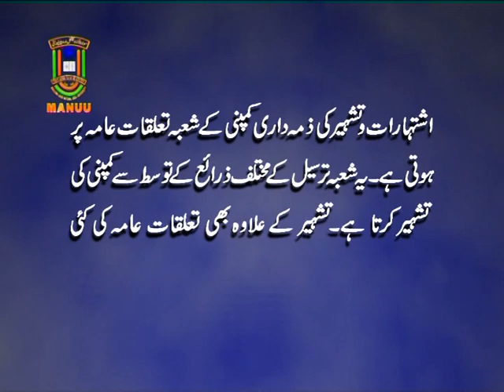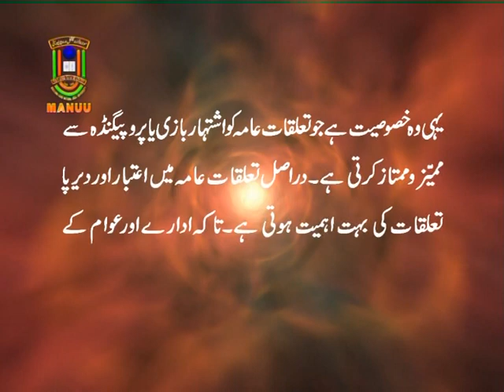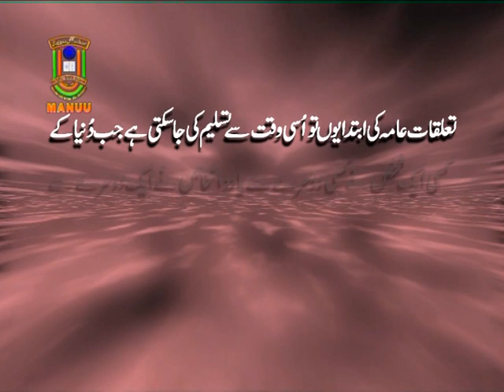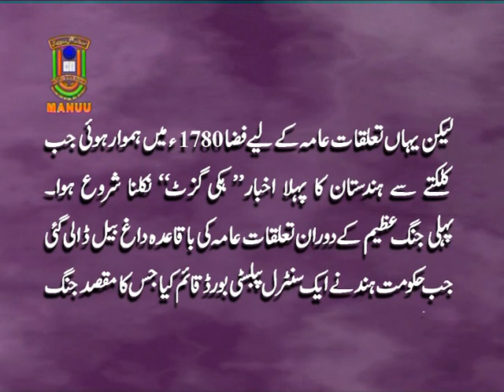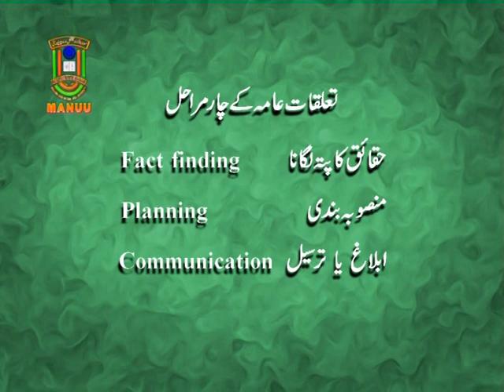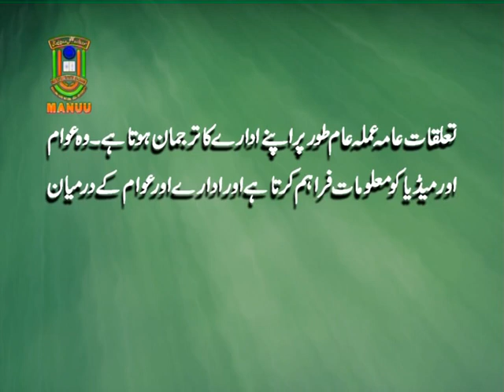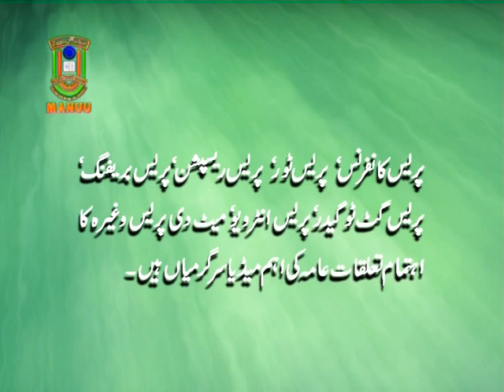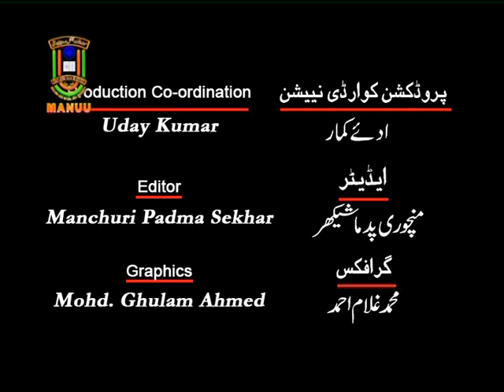IMC, MANUU_Taluqaat e Amma (Public Relations)_M.A. Urdu_1st Year